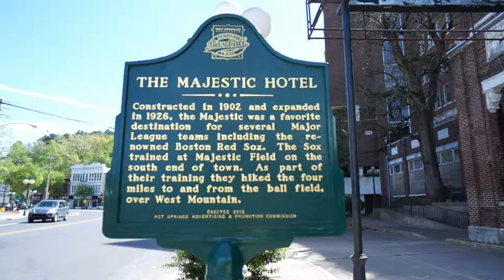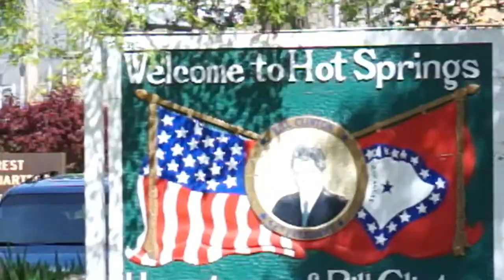Vblog#9 Trip to Hot Springs!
My little family and I went to Hot Springs last weekend ;)
Hope everyone is having a great week!
-HelloKathy